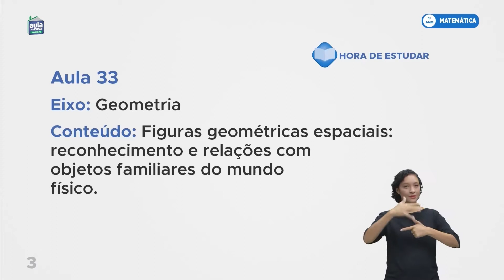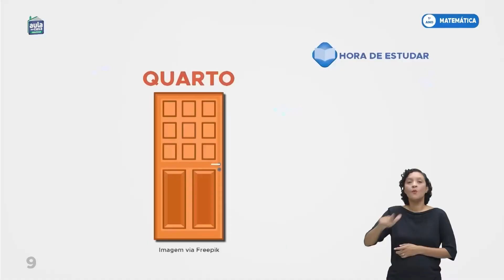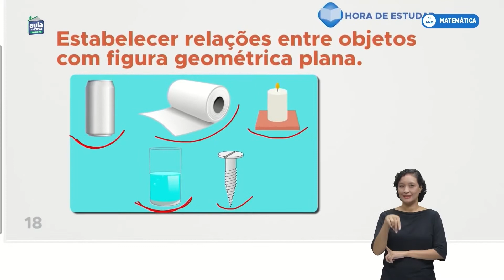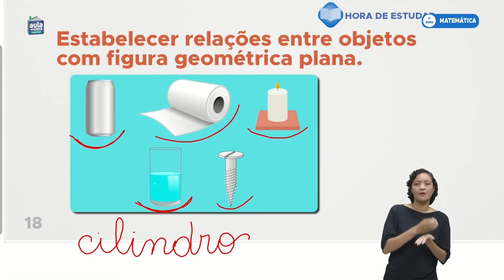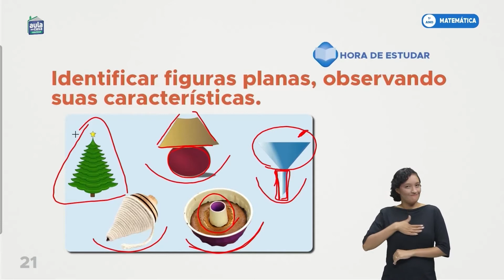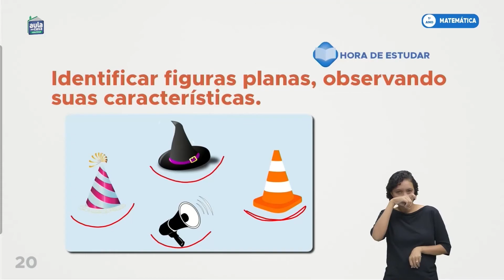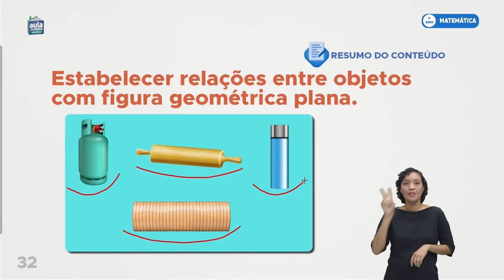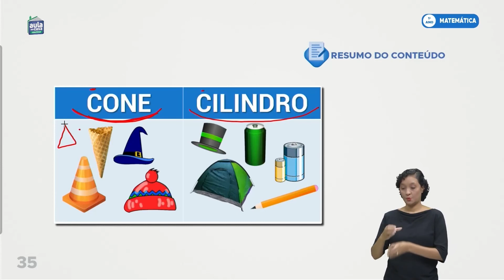1º ano - Matemática - Figuras geométricas espaciais cone e cilindro